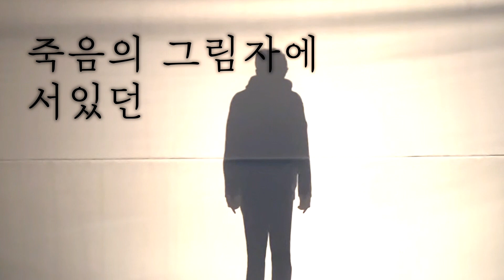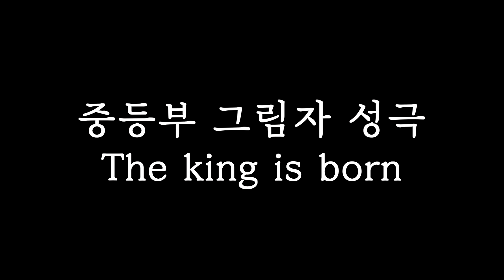2021.12.26 중등부 "The King is bor"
* 2021년 성탄찬양의 밤